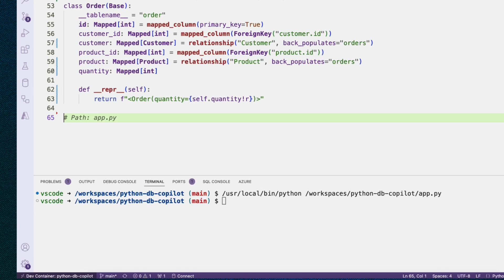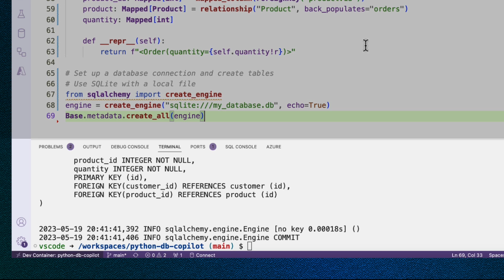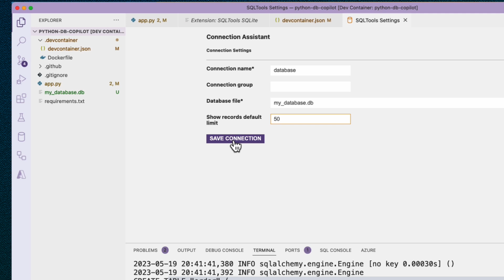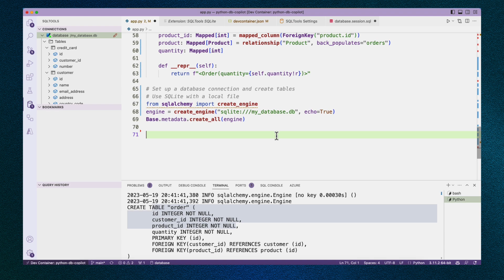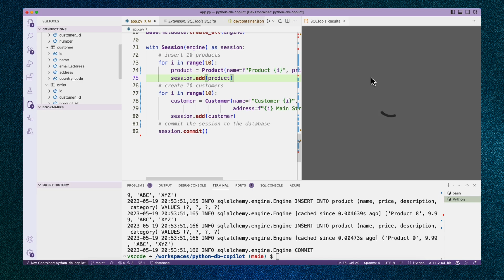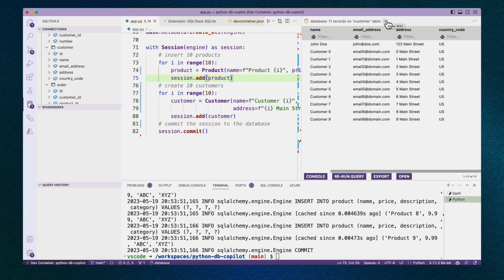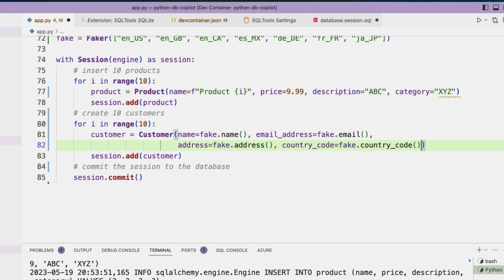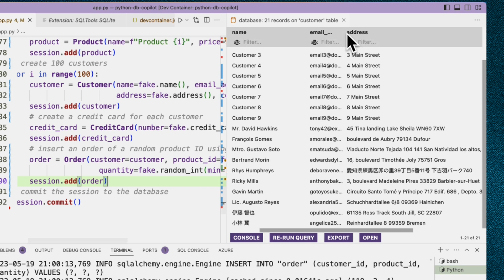SQLAlchemy & Copilot Pt 2 - SQLite Databases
Part two of a three-part series on SQL Alchemy 2.0 & GitHub Copilot with Pamela Fox.

0:00 Intro
0:31 Connecting to a SQLite Database
0:69 Creating all the tables with SQLAlchemy 2.0
2:27 Installing SQLTools extension
2:59 Dev Container settings for SQLTools
3:58 Connecting with SQLTools
4:29 Viewing table schemas with SQLTools
5:02 Inserting data with SQLAlchemy 2.0
7:33 Generating fake data with Faker
11:04 Inserting data with 1-to-many relationship
12:55 Summary

Description: In part two of this series, join Pamela Fox as she uses SQLAlchemy 2.0 to connect to a local SQLite database, creates all the tables, and inserts realistic fake data using the Faker package. Along the way, she uses the SQLTools extension to visualize the table data, and GitHub Copilot to help write the code.